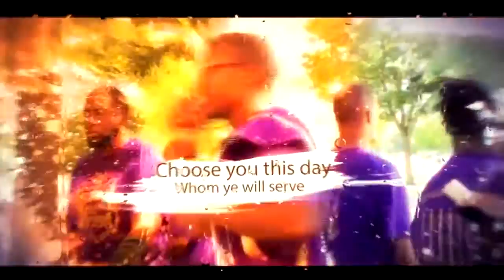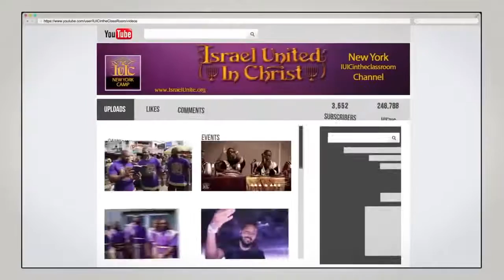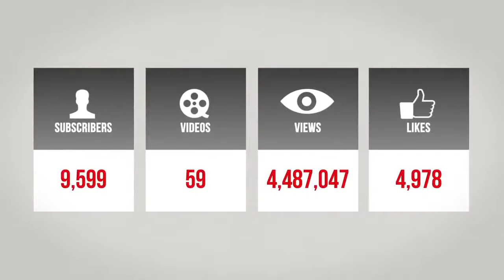IUIC: If You Know Better Than Do Better!!..